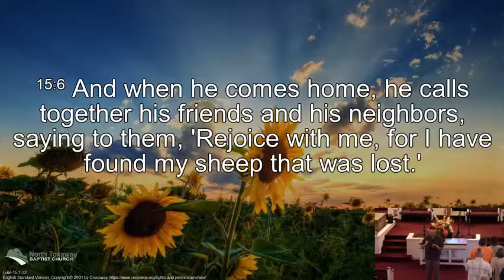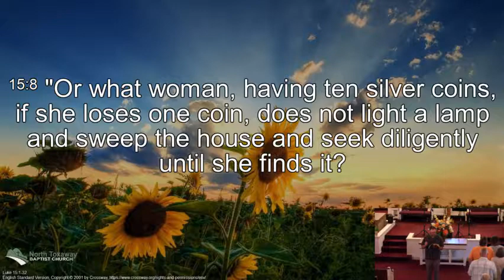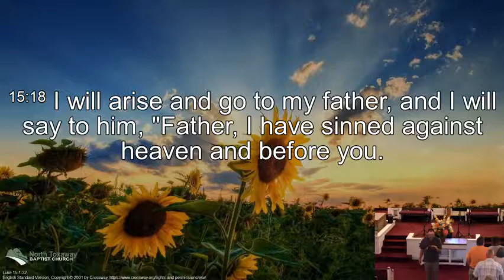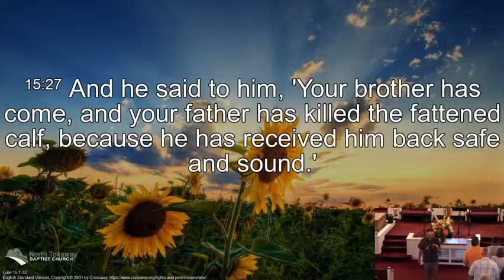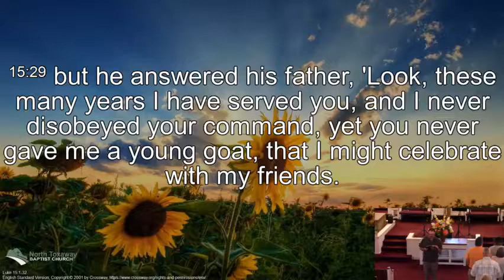North Toxaway: Live Stream